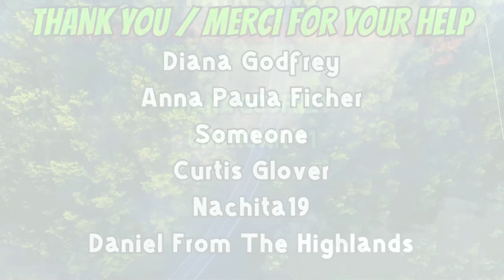Coffee With The Lad Vlog For September 21st, 2024